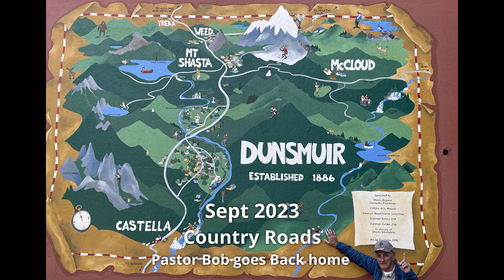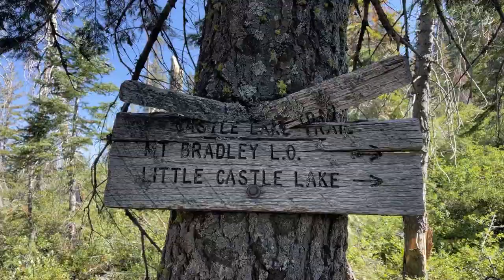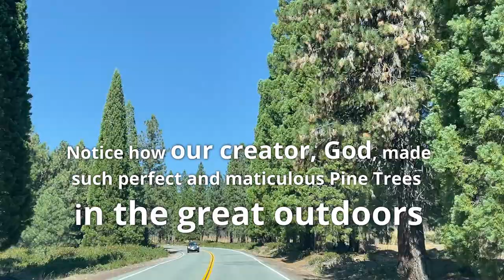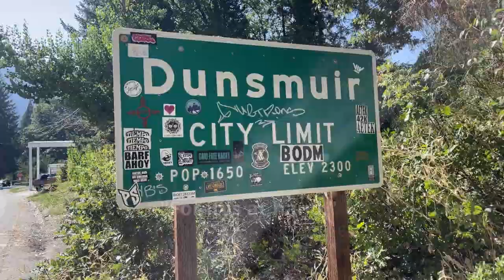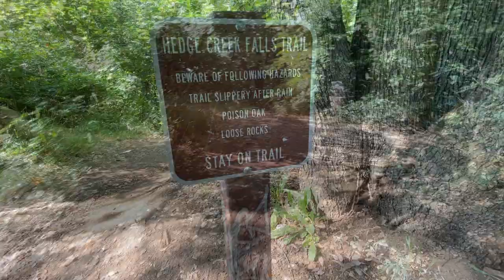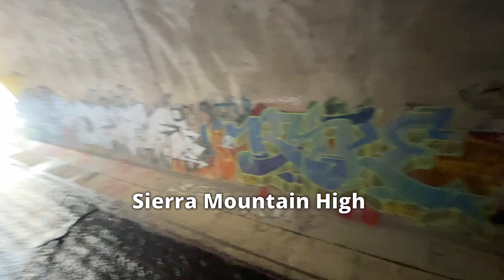Shasta Shofar Safari Pastor Bob's Country Roads Back home to Dunsmuir, Shasta, Castle Crags and more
It's a Shasta Shofar Safari with Pastor Bob as he takes a Country Roads Trip back home to Dunsmuir and Shasta, Ca.  With his new Shofar in hand, Pastor Bob, selectively channels his energy at certain vortex locations.  A special field of energy emerges... Bob is back home in his element.
  I first met Pastor Bob some 8 years ago on my 2nd trip to Shasta!  My first trip was on my 52nd birthday, 2015.  I had just moved "home" from back east in Virginia, raising my family.  After a 40-year absence, the mountains are calling... " and I must go! (J. Muir quote)

  On my way there, some 10 miles away, I noticed a giant granite monolith protruding from the west.  I pulled off the I-5 exit for the Castle Crags State Park.  A Chevron Gas Station along with the Castella Post Office greeted me as I entered the State Park.  In need of petroleum, I pulled into the gas station to fill up.

  While filling up my tank, I noticed the likes of a homeless guy sitting under a big pine tree.  Covered with a light dusting of dirt, it was evident that this character was a hobo.  A cardboard sign with the words, “SHASTA” were etched.
  “Are you going to Shasta?” I asked.  A gentle quiet voice responded with a smile saying, “Hope so!”  “Well, if you’re still here when I get back I’ll give you a ride.”  Off in my Ford Explorer, I drove and entered the Castle Crags State Park with much anticipation.

  Mapped out the hike to “The Dome”.  Packed up my hiking gear and off I went.  1st stop – Indian Springs for hydration refill.  This is the 1st time I have ever refilled my water supply from a natural flowing spring.    It’s Indian Springs! What a treasure!  What an Indian find for sustenance.  I felt so blessed.  I was so refreshed.

  A short squatty, beer bellied gent stood dirty as could be.  That when he reached around the back of the tree and pulled out a backpack almost as tall as himself.  Now, I know why they are called “DIRTBAGS,” as a puff of smoke billowed dust from his grab.  I quickly pulled out a tarp and placed it in the back of my vehicle.  The backpack was so big and large, it barely fit in the back of a 2005 Ford Explored Eddie Bauer.

  Introducing myself, I quickly learned his name is “Jeff”, same as my brother’s name! 😊  Jeff climbed in the car as I quickly berated him with a line of questions….  How long have you been hiking out of the trail (PCT)?  “Couple of days”? Thinking, maybe, he was a local.  “Couple of weeks?”  Thinking, because he was so dirty.  “Couple of months”?  Thinking, because he smelled so bad!
“Nah” Jeff responded, more like a decade.  I almost pooped my pants…. “WHAT?”  I asked.   “10 years!?!” I replied like a question.  “Yep” with a nod, from Jeff.  And he started to explain to me how he started his hike, his personal discovery of himself and his creator on the Pacific Crest Trail Head Down South of The Border in Mexico.  As hundreds make the annual pilgrimage, and very few make it this far.  I felt like I was in the presence of a “Rock Star” as I flooded Jeff with questions about destinations, discoveries, destitute stories, and drugs encounters.

  Pastor Bob and I hit it off, as they say.  As he would talk to me, with me, he could start a bible verse and I could finish it.  We seemed to be on the same spiritual path together…  Wanting to do good for others, to make an impact in this world, one soul at a time.

Over the years, I would learn that Pastor Bob never went to any seminary school, but Pastor BOB knows the word of Christ.  Pastor Bob never belonged to any one church, rather he convicted men’s hearts to become one in service to one another, glorifying the kingdom of God.  Pastor Bob is a reverent man but was never a reverend.  Robert Ralp Curasi is NOT an ordained pastor by any church or organization, but Pastor Bob lives, breathes and shares the word of Christ by breaking bread with others, blessing them with a meal, or providing clothes or shelter for those who wander life, with no hope, with no direction…
Pastor Bob gives hope to the hopeless by sharing the word of Christ. Pastor Bob provides direction by directing our hearts to live for Christ.  Pastor Bob forgives the sins of others by the blood spilled on the cross as by our savior, our Lord Jesus Christ.  Pastor Bob's goal is to baptize others, displaying how to repent, and to change their ways of life, and live a life that brings glory to God.

When I met Jeff, Jeff took me to places around Shasta as I discovered the peace and joy of communing with my creator in The Great Outdoors.  When I met Bob, Bob took to places around Dunsmuir as I discovered the love and forgiveness from My Creator, in The Great Outdoors.
  Would you believe that Bob grew up in the same “Welcome Back Kotter” country in Brooklyn, N.Y. back East.
What are those odds!?!